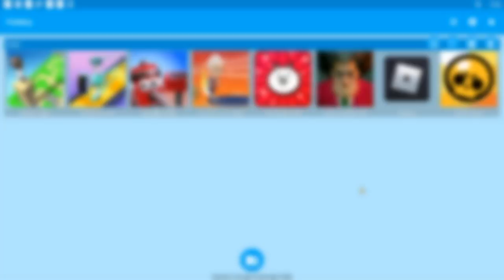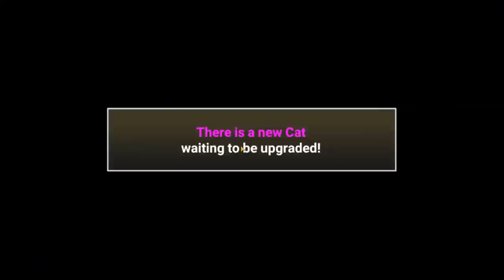Roblox Scary Teacher 3D Brawl Stars The Battle Cat А4 Gameplay Walkthrough (iOS, Android)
Roblox, Scary Teacher 3D, Brawl Stars, The Battle Cat,Wheels Run 3D,Clean Up 3D,Влад а4,Бравл старс,роблокс,скери тичер,батл кет, А4 Gameplay Walkthrough, iOS, Android